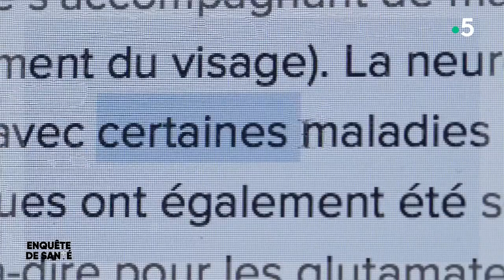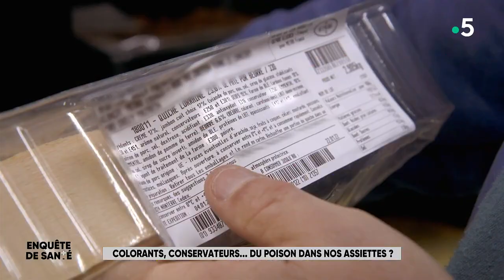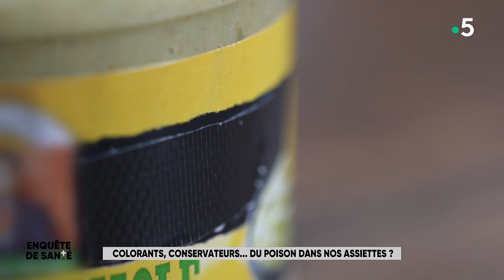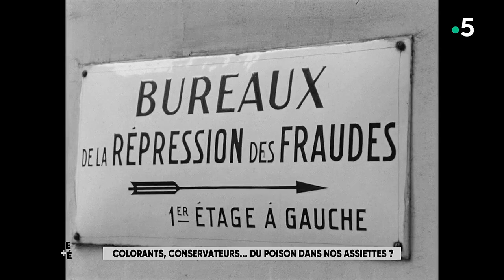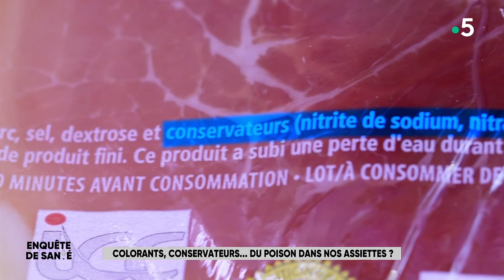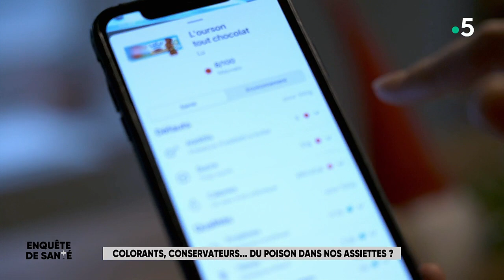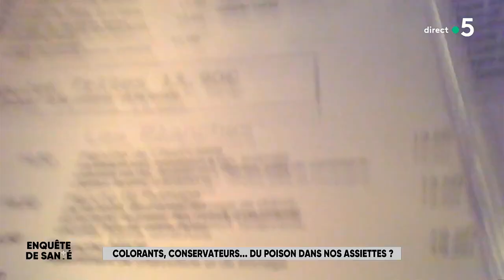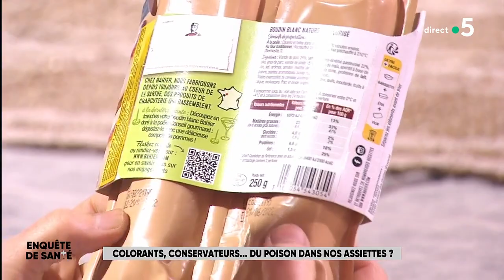Enquête de santé - Colorants, conservateurs... du poison dans nos assiettes ?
Omniprésents dans l'alimentation, les additifs sont largement employés par les industriels pour remplacer certaines matières premières et faire ainsi baisser les coûts de production. Ces ingrédients, qui portent tous un nom de code commençant par "E", n'ont aucune valeur nutritionnelle.

Épaississants, conservateurs, émulsifiants, gélifiants ou correcteurs d’acidité, ces ingrédients n’ont aucune valeur nutritionnelle et portent tous un nom de code commençant par "E" : E471, E250, E500… 340 additifs alimentaires sont ainsi autorisés. Et de nouveaux apparaissent sans cesse.

Pourtant, pour la majorité d’entre eux, personne ne peut affirmer qu’ils sont inoffensifs. Pour faire face au risque et sensibiliser les Français, plusieurs applications ont vu le jour ces dernières années pour aider à débusquer les additifs sur les étiquettes. Les industriels ont immédiatement fait face.

Pour brouiller les pistes et rassurer les consommateurs, ils enlèvent désormais très souvent la mention "E", lui préférant le nom de l’additif en toutes lettres, que quasiment personne ne connaît. Le E330 devient ainsi acide citrique, le E500 "carbonate de sodium"… Mais le risque encouru reste le même.

L’additif le plus dangereux, le nitrite de sodium, largement utilisé dans la charcuterie et identifié comme étant responsable de cancers du côlon, n’est toujours pas interdit en France, malgré le combat acharné de certains députés ou d’organisations veillant à protéger les consommateurs.

Restauration, cantines, produits transformés... Comment débusquer les additifs ? Lesquels sont à proscrire et lesquels sont acceptables ? En quelle quantité ? Y a-t-il des aliments que nous devrions bannir ? Et quelles solutions concrètes et simples pouvons-nous mettre en place pour enlever définitivement les additifs de nos assiettes ?

La chasse aux "E" est désormais ouverte. Le documentaire de Magali Cotard sera suivi d’un débat animé par Marina Carrère-d’Encausse.

Les invités :
- Mathilde Touvier, épidémiologiste/Inserm
 - Camille Dorioz, responsable de campagne Foodwatch
- Pr Laurent Beaugerie, gastro-entérologue à l'hôpital Saint-Antoine à Paris
- Raphaël Haumont, professeur de physico-chimie à l'université Paris-Saclay
- Magali Cotard, journaliste